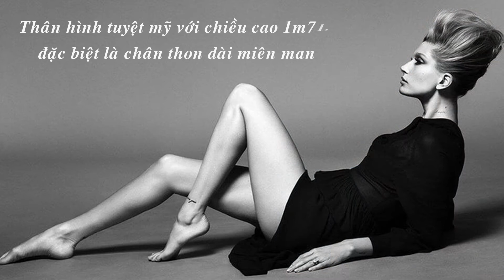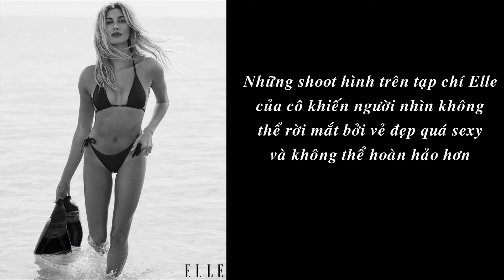Hailey Bieber đẹp hoàn hảo với body 'cực phẩm'